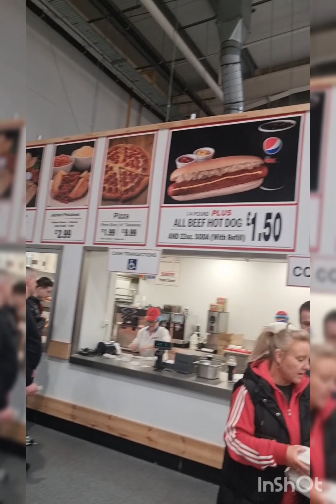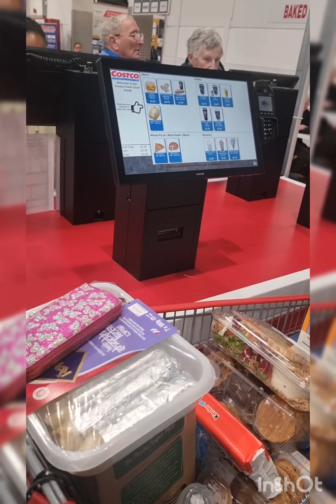I REVIEWED MEMBERS ONLY COSTCO CAFE .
thought I would go here and secretly review a few of there cafe items .was it a fat foodie delight.